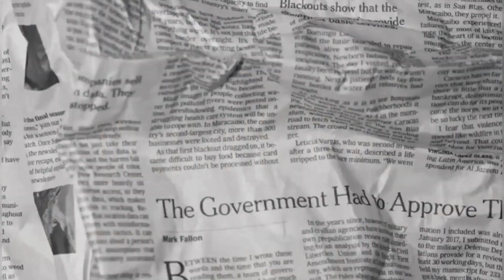AKSI 46 CRETASFORA | CIRSVLOG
Hai, Czen 🙌🏻
AKSI atau Ajang Kreasi Siswa Siswi adalah pentas seni SMAN 1 Depok yang dilaksanakan setiap tahun. Acara ini tidak hanya Hari Puncaknya saja lho, ada juga Lomba Fotografi, Pasar Amal, Fun Run, Smansa Cup, dan lomba-lomba lainnya. Arsy Widianto dan Yovie Nuno ikut memeriahkan Puncak AKSI juga dengan menyanyikan album-album mereka yang pastinya kereennn bangettt.

Nahh kami dari CIRRUS membuat Vlog nih di Hari Puncak Aksi, penasaran gak sih dengan Vlognya?? Yuk, langsung tonton CIRSVLOGnya dan jangan lupa bawa cemilan ya sambil nonton wkwkwk 😋😋

💥 Tim CIRSVLOG AKSI 💥

PJ Vlog= Ahmad Aqil

🐺Vlog Team:
- Artia Raisha
- Humaira Putri
- Ilham Rafif
- Louna Aquilla

🦊Videographer:
- Tidialika Chasya
- Zayyan Muhammad

💡Video Editor:
- Zayyan Muhammad